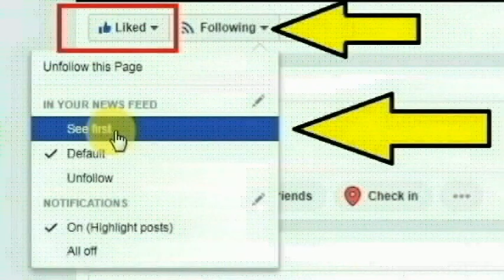ஹைதராபாத் பஞ்சாரா ஹில்ஸ் எம்.எல்.ஏ குடியிருப்பில் முகமது சலிமுதீன் செய்ததை பாருங்க | Thoothupura